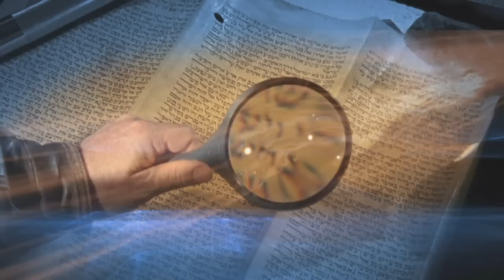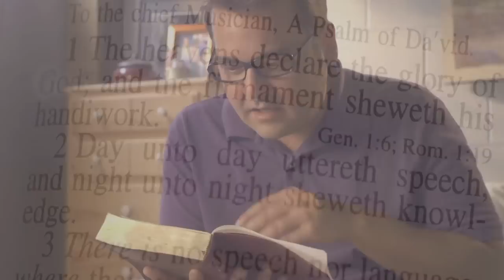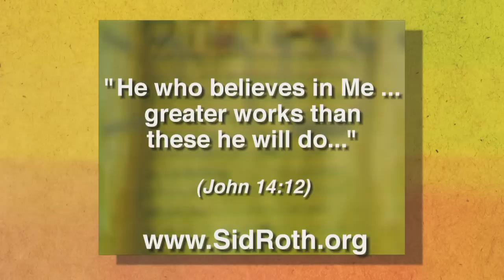Faisal Malick on It's Supernatural with Sid Roth - Muslims Come to Jesus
This week on Sid Roth's It's Supernatural, Muslims are having supernatural visitations from Jesus. Some are transported to heaven, others have dreams and visions! And they are moving in the miraculous. Meet two ex-Muslims, Fasil Malick and Khalida Wukawitz, who are walking in the supernatural power of God!